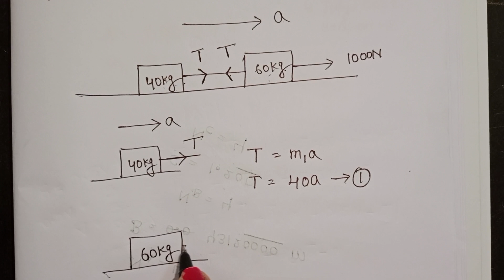Two rectangular blocks of masses 40kg and 60kg are connected by a string and kept on a frictionless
Two rectangular blocks of masses 40kg and 60kg are connected by a string and kept on a frictionless horizontal table. If a force of 1000N is applied on 60kg block away from 40kg block,then the tension in string is
PREVIOUS YEARS EAPCET QUESTIONS JULY 4 2022
NUMERICALS ON LAWS OF MOTION
NEET PHYSICS
EAMCET PHYSICS AP AND TELANGANA